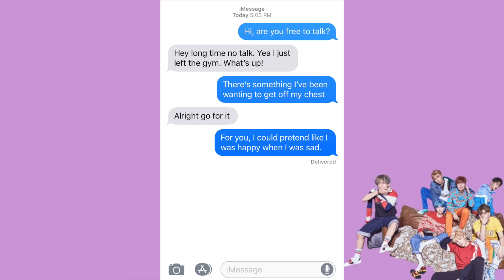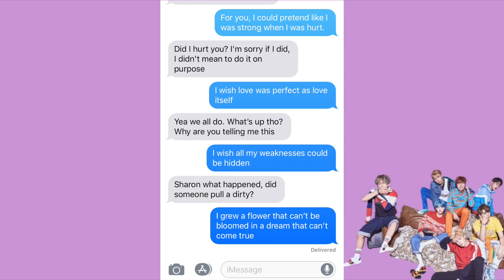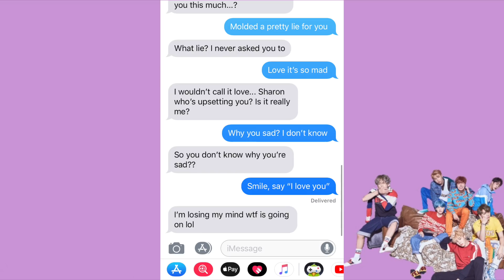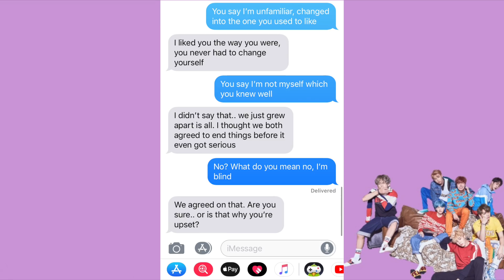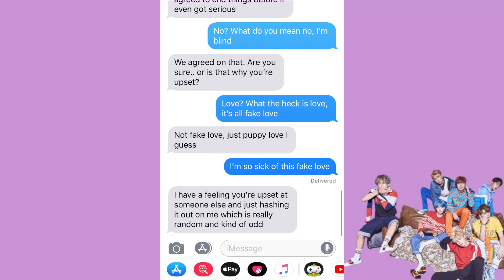TEXTING MY HIGH SCHOOL CRUSH BTS "FAKE LOVE" LYRICS (text pranks) | Just Sharon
Official Just Sharon video of her texting her old high school crush BTS "Fake Love" lyrics as part of text pranks series.

Basically just a teenage girl with nothing better to do than talk to a camera.

And sometimes other people.

..rarely though.

Just Sharon is your best source for anything pop culture and is always there with a text prank to your new favorite song the second it comes out.

Comment "FakeLove" if you made it this far ;)